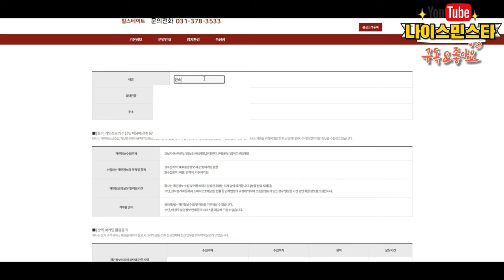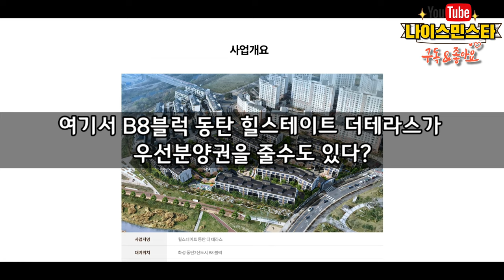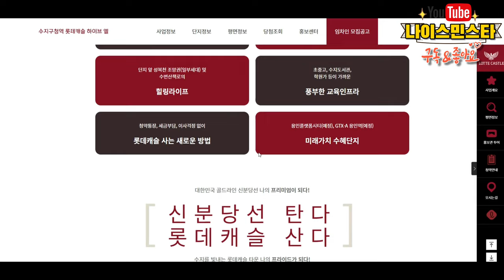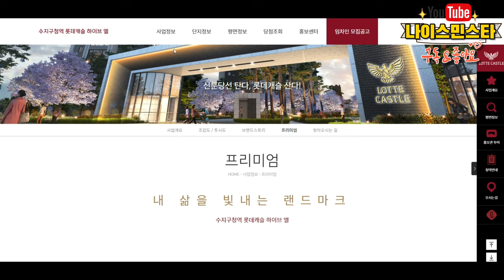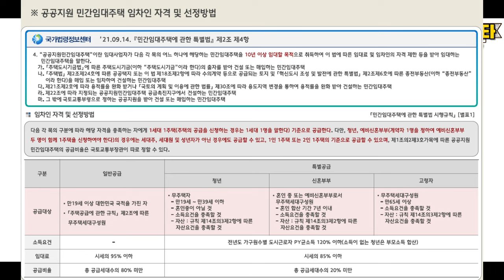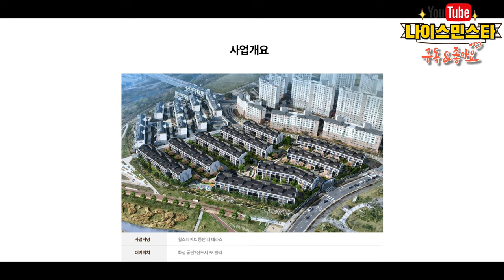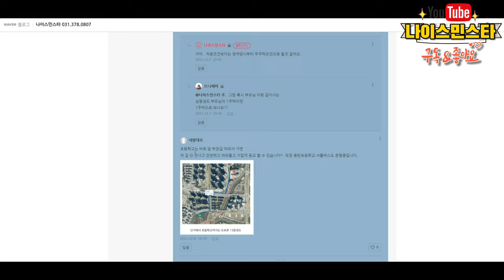동탄2 B8블럭 힐스테이트 동탄 더 테라스 민간임대 새로운 소식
1)거주하는 임차인에게 우선분양권을 준다고?
2)전매도 가능할수 있다구요?
3)임대금액은?

관련 영상을 통해 확인하세요.